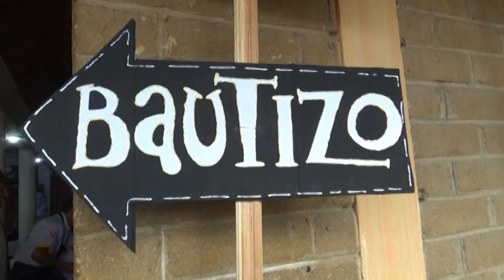Mi Bautizo Liam Aldair